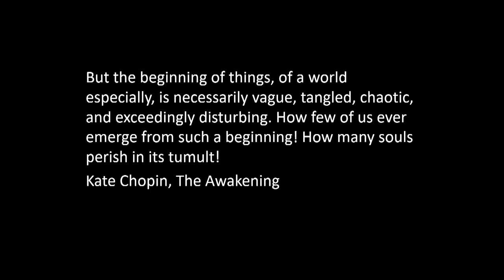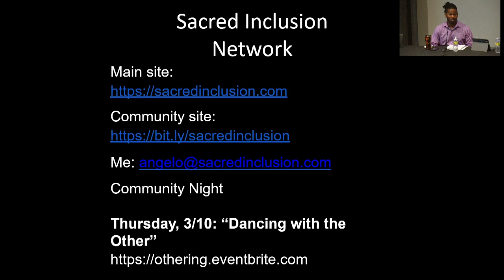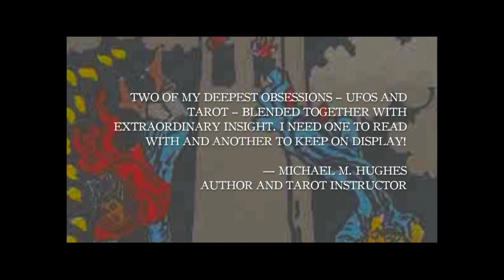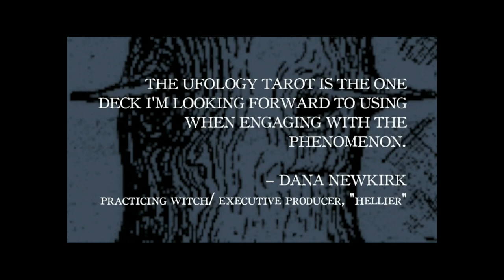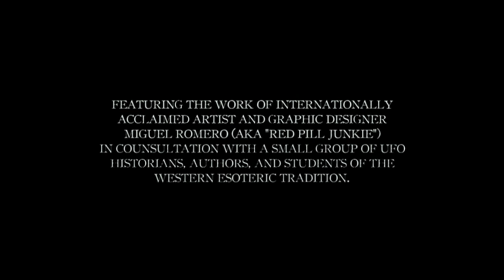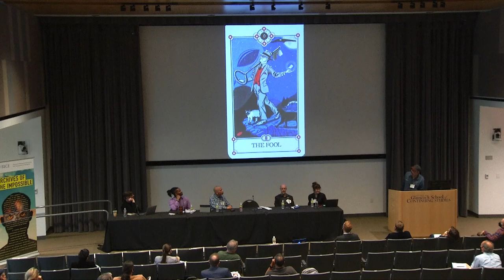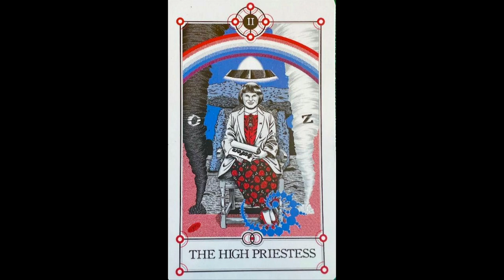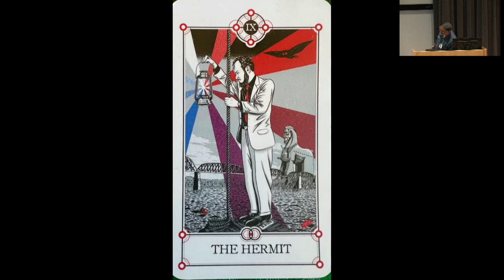Archives of the Impossible conference | Public Cultures and the Impossible panel, March 5, 2022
Cameron Dezen Hammon, a lecturer in Creative Writing in the Department of English at Rice University, moderated the Public Cultures and the Impossible panel discussion on day three of the Archives of the Impossible conference and exhibition that took place at Rice University March 3-6, 2022.

Panelists included David B. Metcalfe, Gregory Bishop, Angelo John Lewis, Jay Christopher King and Marques Redd.